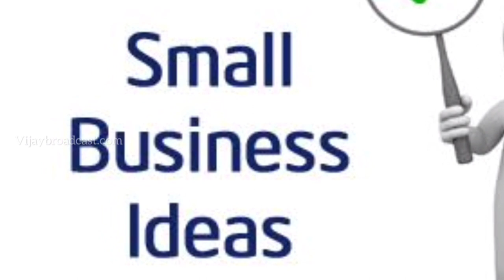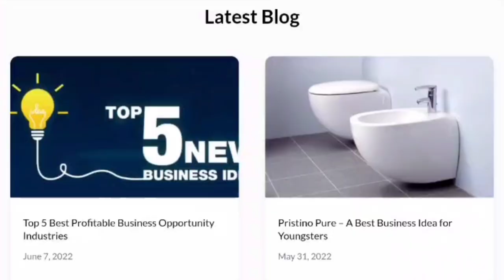தினமும் 15,000 ரூபாய் வருமானம் - குறைந்த முதலீட்டில் தொழில் தொடங்க |Small Business | Vijay Broadcast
To promote your business into VIJAY BROADCAST youtube channel,  please contact
Company details has been removed since we have received the overwhelming responses. Thank you

Export and import business in Tamil
export and import business in India
export and import business to earn profit
Export and import business explained in Tamil
Export and import business to earn huge profit
How to start export business in Tamil Nadu how to start export and import business in Tamil Nadu
how to start export and import business in India
how to start export and import business in across the globe
What are the certificates needed to export the particular product
Vijay broadcast exports series
how to get an export licence want all the license needed to export the product
how to do and manage the export business how much profit we can in in export business highly profitable business idea in India
highly profitable business idea in Tamil Nadu low-cost investment business ideas
How to export how to export to foreign companies
 foreign trade policy
How to start cotton wick business
Advantages of cotton wick business
Is really cotton wick business is profitable
Cotton business profit details
Profitable business in India
Top business idea in cotton
Best business idea
Top business in Tamilnadu
Top business in India
central government exercise
section 5 of foreign trade
development and regulation act 1990
foreign trade policy 2015 to 2021
FTD act
starting exports
establishing an organisation
obtaining permanent account number PAN obtaining importer exporter code IEC number registration come membership certificate RCMC
Selection of product
selection of markets
finding buyers
participation in trade fairs
buyers meet
Exhibition
B2B portals
browsing effective tools for export
sampling
pricing or costing
negotiation with buyers
covering risk through ECGC
export credit guarantee Corporation Limited where the buyer shall place the order processing and export order confirmation of an order
procurement of goods quality control of the order
 finance
labelling packing packaging and marking Insurance
Delivery customs for procedures
customs house agents documentation submission of documents to bank
invoice
packing list
airway bill or bill of lading
declaration under foreign exchange certificate of origin GSP
inspection certificate
Realisation season of export procedures

Types of export opportunities:
vehicle export
auto parts export
computer export
smartphone export
tech accessories export
clothing exports
beauty product export
cotton export
collectable export
leather goods export
timber export
 home goods export
 Cotton export opportunities
food and beverages export
Metals export
Gem export
Mechanic export
transportation equipment export